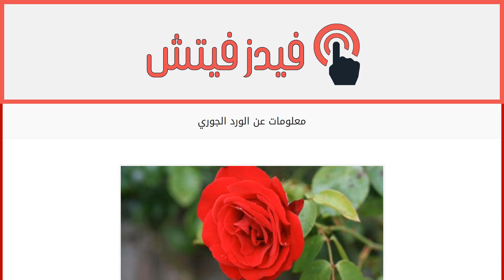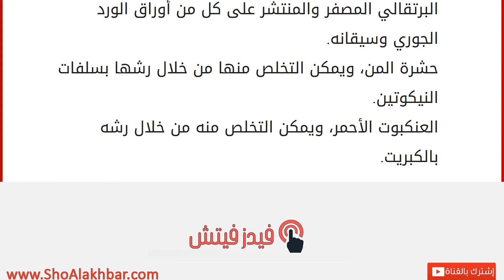معلومات عن الورد الجوري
محتويات
١ الورد الجوري
١.١ الخواص الجمالية للورد الجوري
١.٢ صفات الأرض الملائمة لزراعة الورد الجوري
١.٣ وقت زراعة الورد الجوري
١.٤ الأمراض التي تصيب الورد الجوري الورد الجوري
ينتمي الورد الجوري إلى فصيلة النباتية الوردية ويعرف علميّاً باسم الوردة الدمشقيّة نسبةً إلى مدينة دمشق الموطن الأصلي لها، ونقله الأوروبيون من سوريا وزرعوه في كافة البلاد الأوروبية بعد الحملة الصليبية التي كانت قائمة هناك في القرن الثالث عشر للميلاد، ويعرف الورد الجوري بكونه واحداً من أقدم ورود ونبات الزينة حيث يمكن لوروده أن تبقى حية لمدة طويلة حتى بعد قطفها، وعادةً ما تظهر هذه الورود وتتفتح خلال موسمي الربيع والخريف. الخواص الجمالية للورد الجوري
يعتبر الورد الجوري الوردة الوطنيّة في الجمهورية السوريّة، حيث يقدم مظهرها التعبيري مزيجاً من مشاعر الأمل والاعتزاز بالنفس والسكينة والتأمل، كما ترمز إلى المشاعر الصادقة والحب